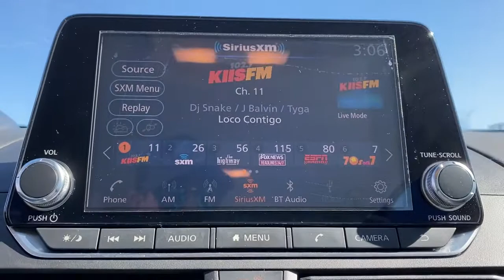2021 Nissan Altima Weatherford, Fort Worth, Granbury, Saginaw, Dallas, TX MN342181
Pearl White Tricoat New 2021 Nissan Altima available in Fort Worth, Texas at Fort Worth Nissan. Servicing the Weatherford, Granbury, Saginaw, Dallas, TX area.
2021 Nissan Altima 2.5 SV - Stock#: MN342181 - VIN#: 1N4BL4DV1MN342181

3451 West Loop 820 S

Pearl White Tricoat 2021 Nissan Altima 2.5 SV FWD CVT with Xtronic 2.5L 4-Cylinder DOHC 16V CVT with Xtronic.brbrRecent Arrival! 27/37 City/Highway MPG